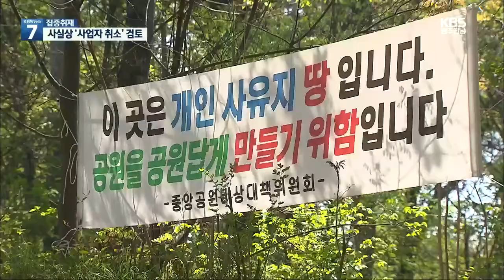[집중취재]② 광주시 “보증 문제 포함 인정…사업 취소 검토” / KBS 2021.04.12.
[기자]

 KBS는 그동안 중앙공원 1지구 사업과 관련해 2백 제곱미터가 넘는  초대형 평형 공급계획과 분양가와 용적률 산정 등 갖가지 논란에 대해 조목조목 짚어왔는데요.

 광주시는 특히 앞서 보도한 보증서 문제가 해결되지 않으면,  사업자 취소 등  중대 결정을 내리겠다고 밝혔습니다.

 광주시의 브리핑 내용과 파장을 정리했습니다.

 [리포트]

 중앙공원1지구와 관련한  광주시의 브리핑은 전격적이었습니다.

 부실한 이행 보증에 대한  취재가 시작되자  광주시가 사업 전반에 대한  점검을 벌였고,  문제점을 바로 잡겠다며  공개적으로 입장을 밝힌 겁니다.

 [김종효/광주시 행정부시장 : "민간공원 추진자인 빛고을중앙공원개발은 사업이행보증서와 협약이행보증서 제출의무를 불이행하고 있을 뿐아니라…."]

 그러면서, 광주시는  사업법인 내부의 갈등에 대해서도  더이상 방치하지 않겠다고 밝혔습니다.

 중앙공원 1지구 사업은  사업법인 내 30% 지분을 가진  최대주주 한양과  나머지 70% 주주 간의  갈등이 커져왔기 때문입니다.

 광주시는 사실상  사업자 지정 취소도 검토하고 있습니다.

 [김종효/광주시 행정부시장 : "정상적으로 추진하기 어렵다고 판단되는 경우에는 관련 법령 그리고 제안요청서 및 사업협약서에 따라 중대한 결정을 할 수 밖에 없다는 점을 분명히 밝힙니다."]

 하지만,  부실하게 관리해온 이행보증에 대한 문제가 불거지자 광주시가 마치 사업자만의 문제인 것처럼  책임을 회피한다는 지적 역시  피하기 어려운 상황입니다.

 광주시는 뒤늦게 문제점을 인식하고,  해결책을 찾겠다고 밝혔지만,  그동안 여러 지점에서 확인된 광주시의 석연치 않은 행정이 바로잡힐 수 있을지 지켜볼 대목입니다.

 KBS 뉴스 최송현입니다.

 촬영기자:박석수·이승준